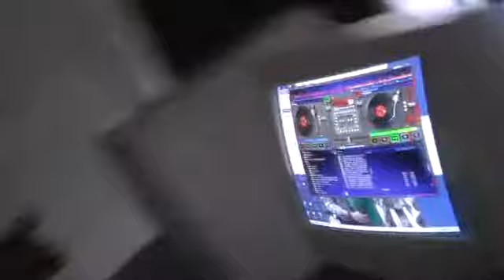03 Diskotéka 3 7 2010